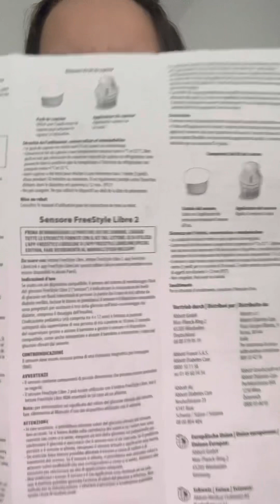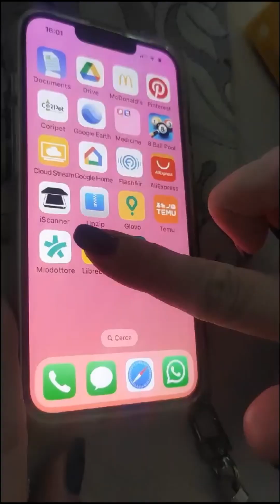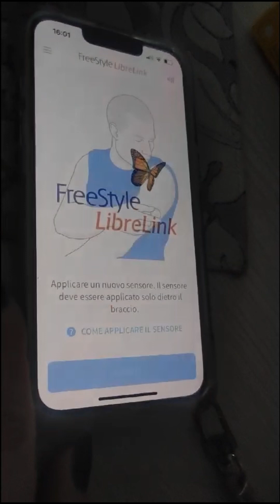Free Style Libre 2 Campione Gratuito sensore glicemia applicazione e utilizzo